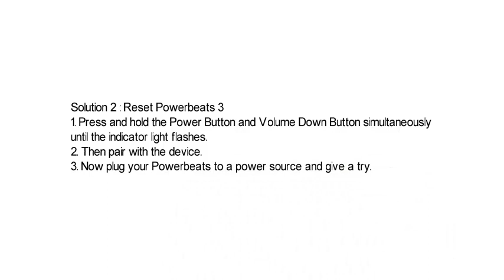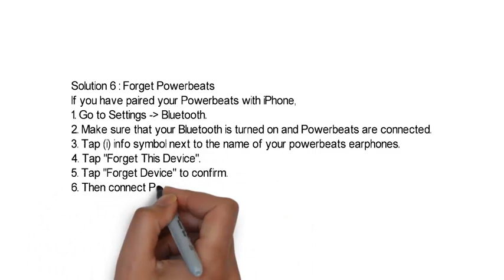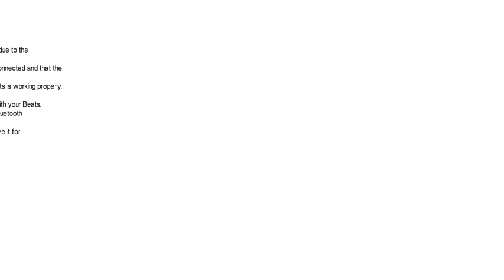Powerbeats 3 Blinking Red/White Light while Charging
powerbeats 3 blinking white, powerbeats 3 blinking red and white light while charging, powerbeats 3 blinking white light, powerbeats 3 blinking white light 3 times, pwerbeats 3 blinking red and white, how to reset powerbeats 3